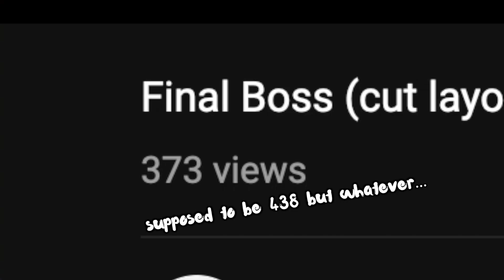Final Boss (full layout)-Vizors (me) | Demon 10*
It is done. This is probably my best layout in terms of design and enjoyment and holy crap did it blow up, or at least the cut version i guess…(Also, Thank you so much Guillaum for making my new logo, which was shown at the end, you’re an amazing person to work with and I hope we can help each other out soon!)

NOTE: GP Analysis is meant to give feedback to the creator, not to harm the creator.

Lvl Info:
Name: Final Boss (NONG)
Creator/s: Vizors (me)
Official Rating: not gonna release
My Rating: Insane Demon 10*

FAQ’s
Q: Can you tell us a bit about yourself?
A: My name is Ian, I’m 16, and I’m a cat…

A: I use OBS for streaming, Quicktime Player for recording, Final Cut Pro and Motion for editing, Gravit Designer for the thumbnail, channel art and banner and Compressor for exporting.

Q: Can you make a layout for me?

Q: Who’s your inspiration for your levels/layouts?
A: A lot of creators inspire so I’m just gonna choose my main inspirations.
Gameplay: Ilrell, ChaSe, JonathanGD, Pennutoh, Metalface221, Knobbelboy, PotatoBaby, Darwin, Marwec, and Mactanow.
Design: Skitten, Thomartin, Nico99, Enlex, Goose, Pennutoh, Erdyuri, DanZmen and F3lixsram.
Effects: Echonox, Ilrell, ChaSe, Spu7nix, G4lvatron, Stamina, iZinaD4sh, Splash and Rapace.

Q: What is your IGN?
A: Vizors...duh.

Q: Are you a mod?
A: I have 4 CP’s...what do you think? 8)

Q: HOW ARE YOU SO GOOD??!1!11
A: ¯\_(ツ)_/¯

Q: Can I have your layouts?
A: Unfortunately, my layouts are not for free to use anymore since so many people kept using it at the same time, so now you can either hit me up on Discord, Instagram or GD about making a layout for you or invite me to MC’s just to do the gp. :)

Q: Who makes your endscreen?
A: A channel called AA VFX, he makes really good motion backgrounds in an incredibly short amount of time. Go show him some love